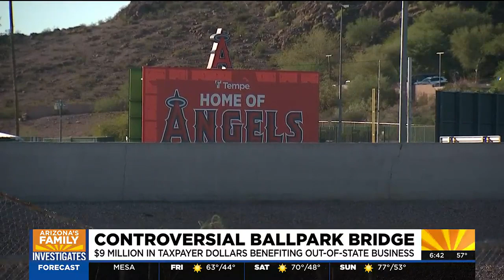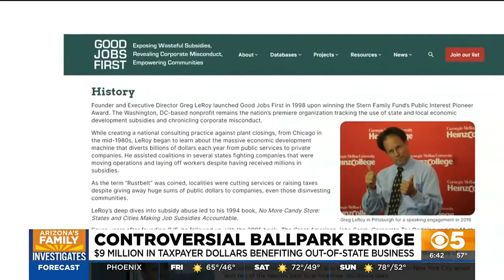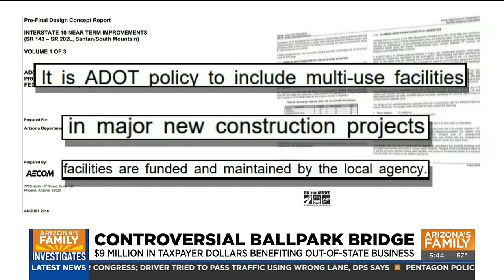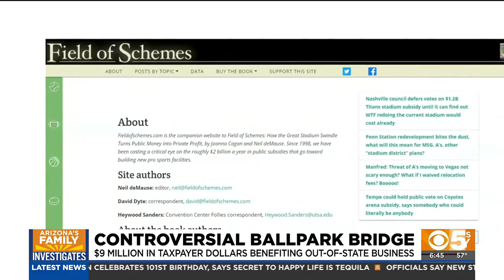Taxpayers spending $9 million for new pedestrian bridge leading to Tempe ballpark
City plans show that it the bridge is part of a larger biking corridor that leads from the East Valley to Phoenix.